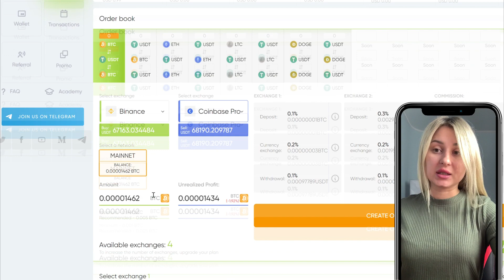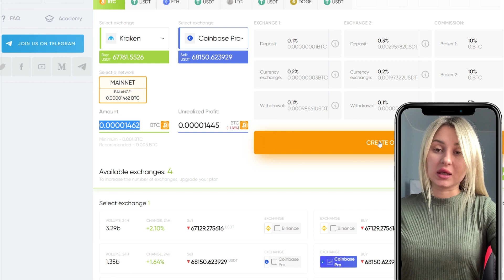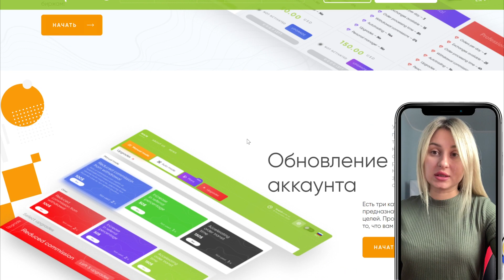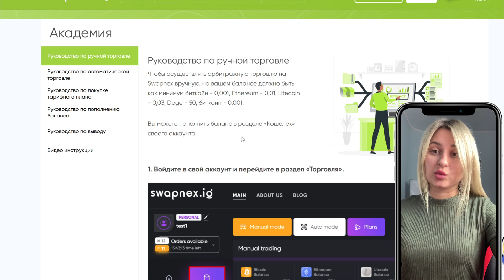Заработок на разнице курса популярных бирж BTC и других криптовалют на одной платформе Swapnex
Чтобы осуществлять арбитражную торговлю на Swapnex вручную, на вашем балансе должно быть как минимум биткойн - 0,001, Ethereum - 0,01, Litecoin - 0,03, Doge - 50, биткойн - 0,001.